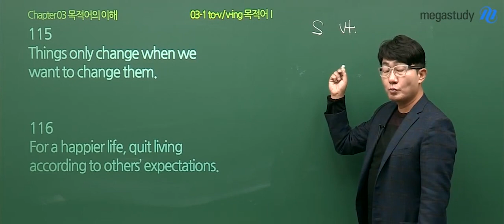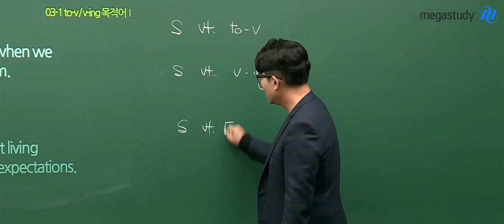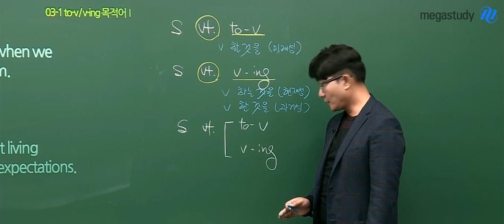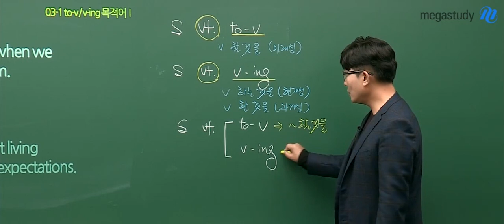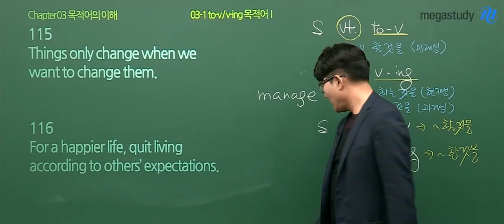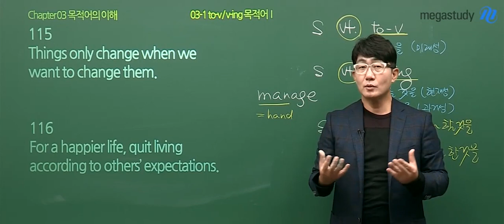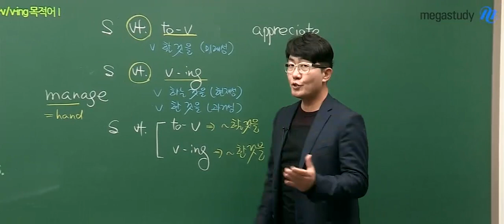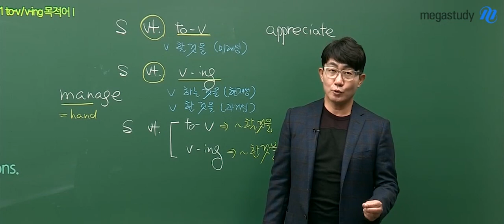[메가스터디] 영어 김기훈 쌤 - to부정사/동명사를 목적어로 취하는 동사!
타동사의 목적어 자리에는
to부정사, 동명사도 올 수 있는데요.

어떤 동사는 to부정사만을,
어떤 동사는 동명사만을,
목적어로 취합니다.

또한, 둘 다 가질 수 있지만
to부정사일 때와 동명사일 때
의미가 다른 경우도 있습니다!

무작정 암기하려고 하는 것 보다
이해가 바탕이 되어야 하는데요,

김기훈 선생님의 강의가 궁금하다면?